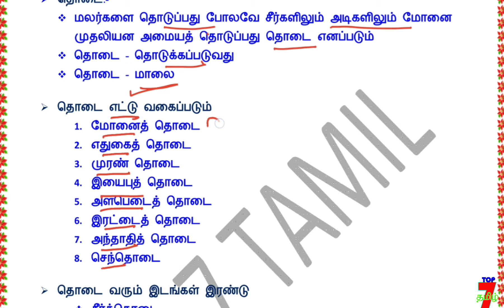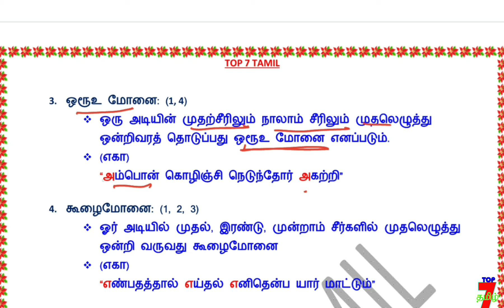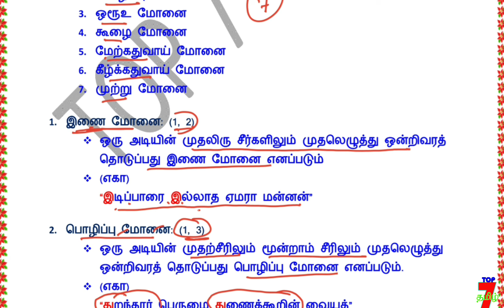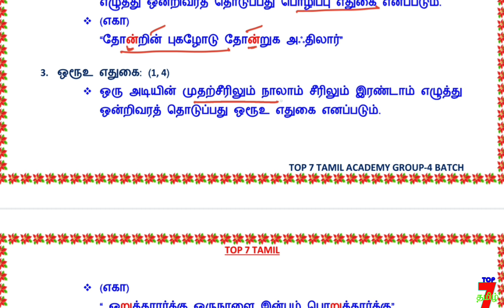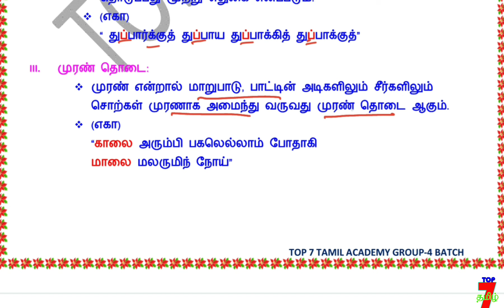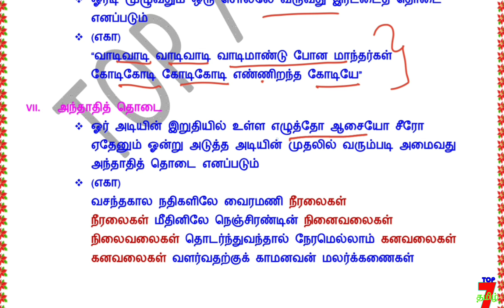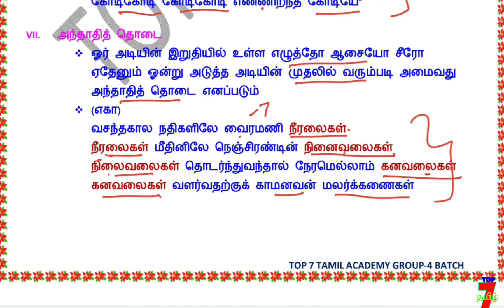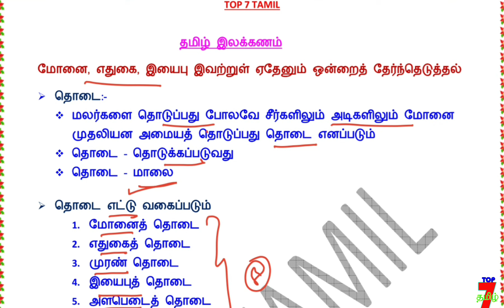🔊டைம் இல்லை இப்படி டக் டக்னு படிச்சு முடிங்க எதுகை மோனை Tamil இலக்கணம் 📣/ Group-4 exam🔥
6th to 12th std TAMIL (Single video-ஒரே தொகுப்பாக)

6th to 12th std TAMIL line by line question (இயல் வாரியாக கொடுக்கப்பட்டுள்ளது... உங்களுக்கு எந்த இயல் படிக்கணுமோ அத படிங்க friends. )

6th to 12th std TAMIL TEST QUESTION (இயல் வாரியாக நடத்தப்பட்ட தமிழ் தேர்வுகள் கீழே கொடுக்கப்பட்டுள்ளது)

group-iv